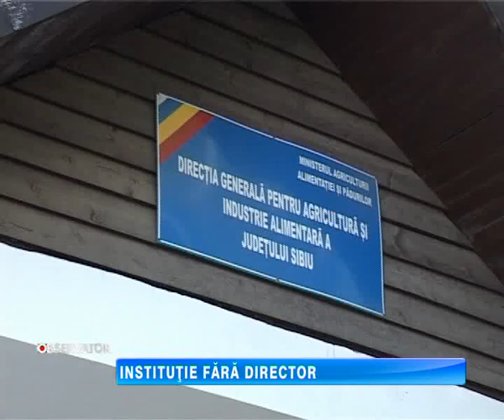INSTITUTIE FARA DIRECTOR